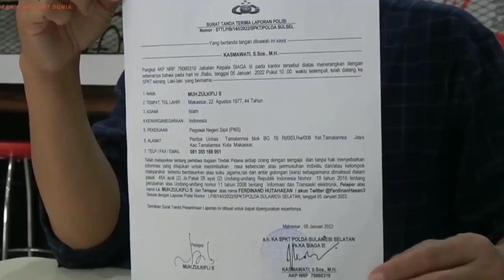Minta Maaf Atas Cuitan Saya Yang Viral.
Ferdinand Hutahaean Mengklarifikasi Terkait Cuitannya Yang Viral Tersebut.

Ferdinand Meminta Maaf Kepada Siapa Saja Saja Yang Merasa, Sehingga Mengganggu Atau Membuat Siapapun Tidak Nyaman.